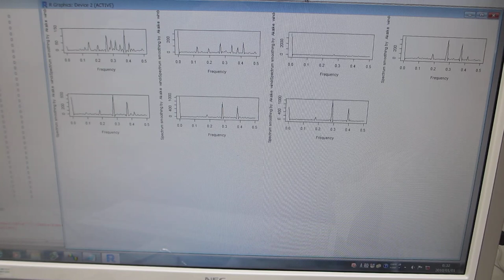超音波プローブの伝搬特性（非線形特性、応答特性、相互作用）－－ダイナミック特性を評価する技術－－（超音波システム研究所）